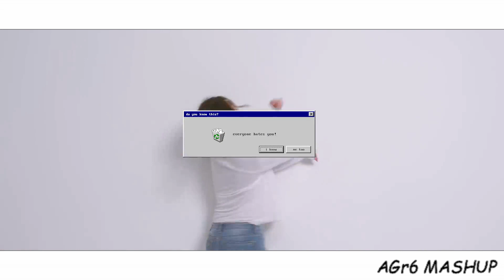YESUNG x IU - Whatcha Doin x Palette (feat. CHUNG HA & G-DRAGON) [MASHUP]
Credits :
Whatcha Doin acapella by Yonji Vinsumōku
Whatcha Doin instrumental by Yonji Vinsumōku
Palette acapella by KPOP Acapella & Inst CH3
Palette instrumental by kyungsoᄉo